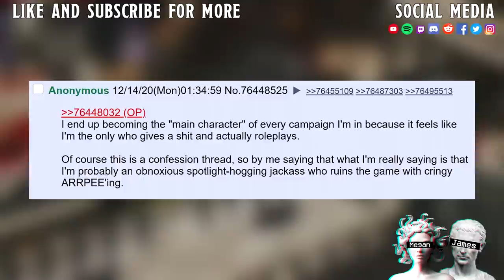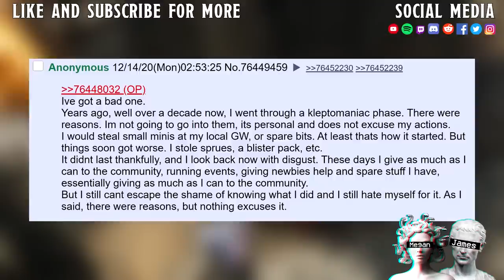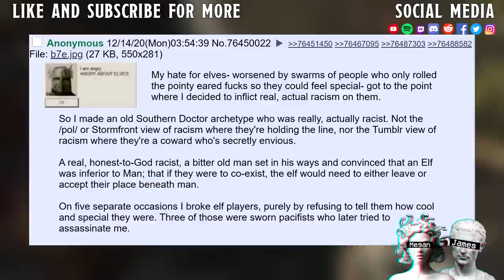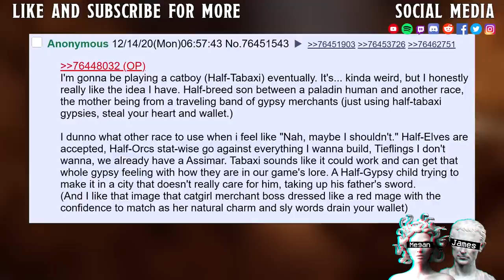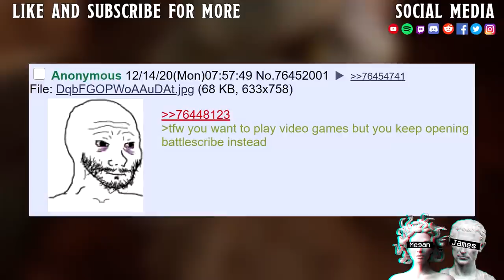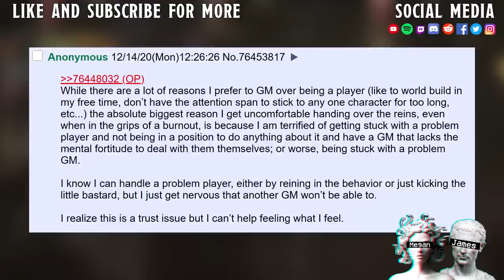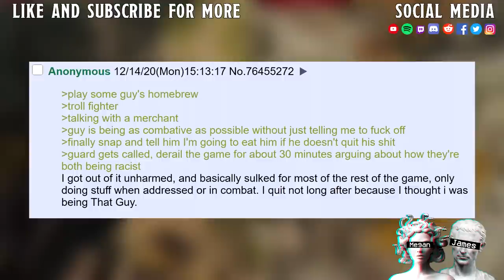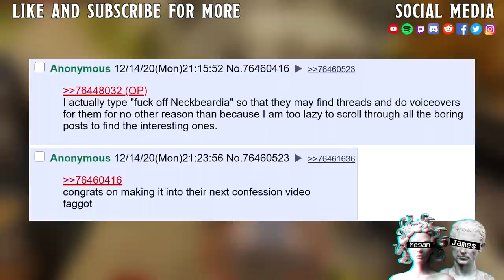Confessing Sin Against DnD II I Just Want To Be A Tabaxi Twink Power Bottom